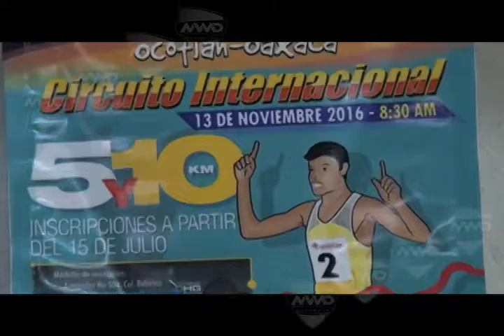PABLO carrera ocotlan FT